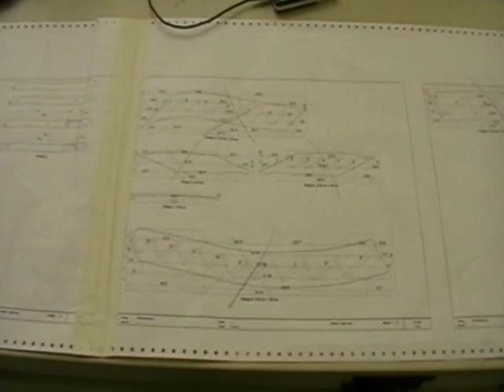Treppenbau, Tischlerei & Bauelemte Gerds GmbH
Treppenbau, Tischlerei & Bauelemente Gerds GmbH